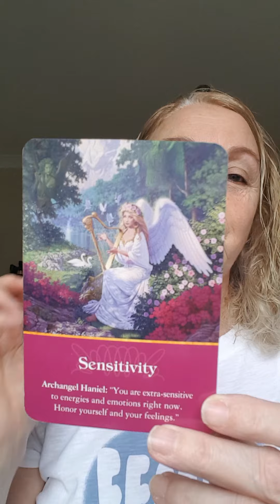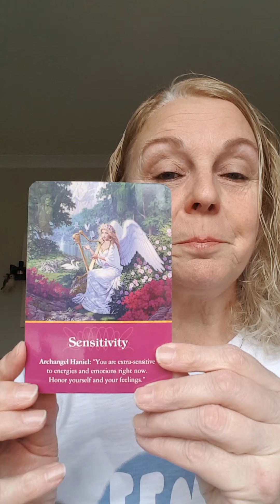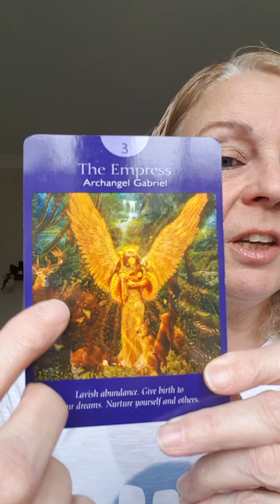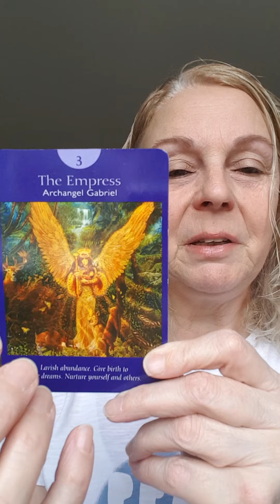10.01.2021 Archangel Tarot readings and daily teachings for today.